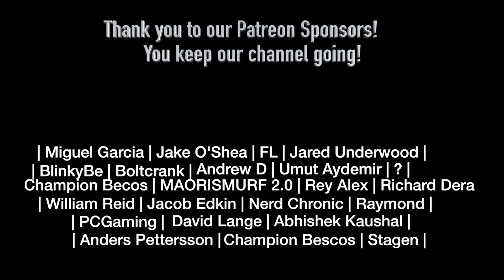Hunter x Hunter 1x73 REACTION!!